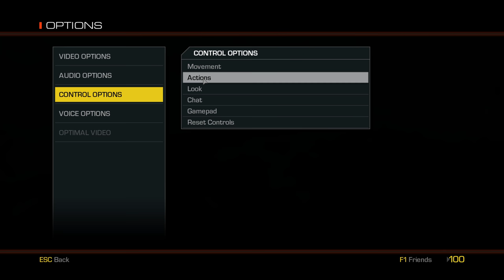Call of Duty Ghosts + Extinction Part 2 + with Nigerian Prince, Corgi